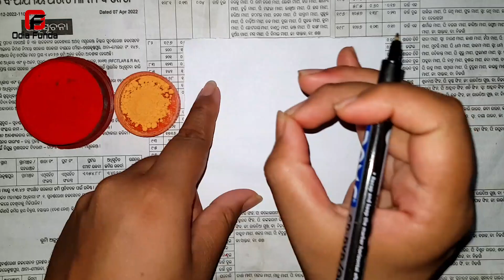ସେ ସ୍ତ୍ରୀ ପାଗେଳୀ ପରି ପ୍ରେମ କରିବ || chandan | sindura | re karidia ehi upaya